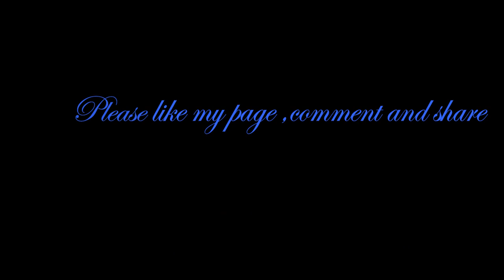"The Debutante's Waltz" © Steve de Clifford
Cheers and thanks, Steve de Clifford.